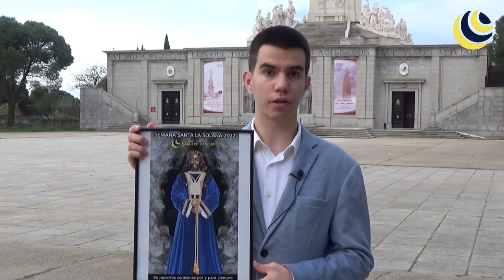La Galana TV | PRESENTACIÓN OFICIAL Semana Santa La Solana (2022)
- ETIQUETA